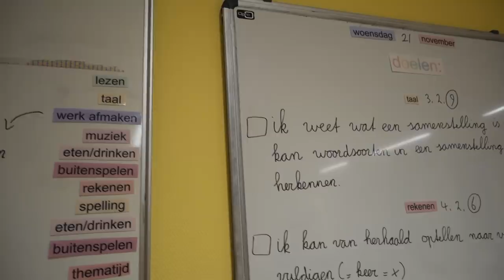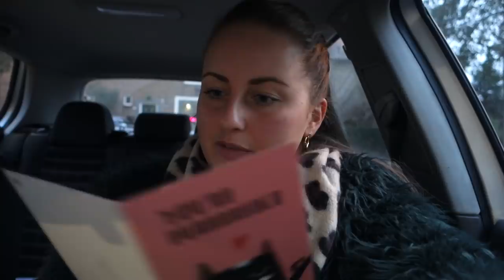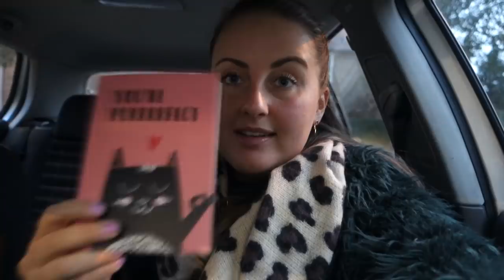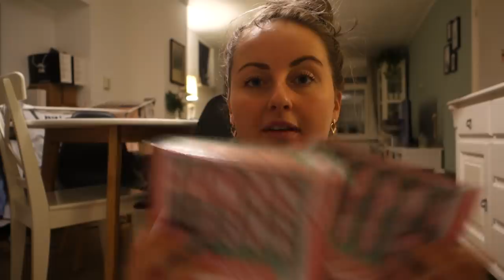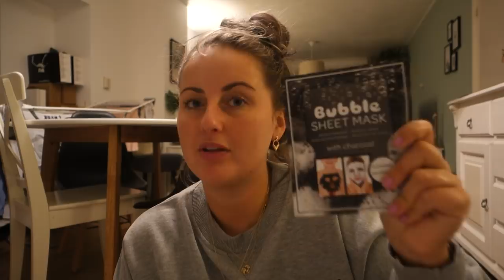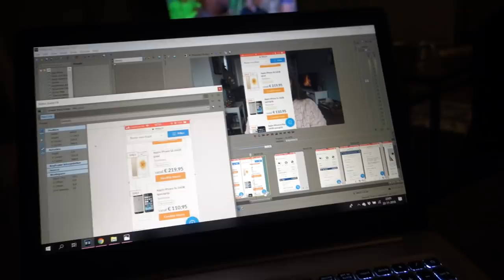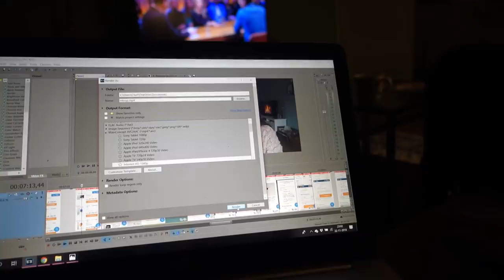Action shoplog, sushi bowl maken & nieuwe camera! | WEEKVLOG 58 | Charlotte Blitzblum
Voor iedereen die dit leest en cyber monday gemist heeft (of niet) een cadeautje voor jullie:
KRIJG 20% KORTING OP DE GEHELE HOME COLLECTIE MET DE CODE 'HOME20'! Liefssss xxx

Laten jullie even weten wat jullie willen terugzien van de maskertjes uit m'n action shoplog in deze vlog?

• APPARATUUR •
Thuis: Sony Alpha 5100 + Sony SEL 50mm F/1.8 OSS lens.
Vlogs: Sony Alpha 5100 + Sony 16-50mm lens.
Edit: Sony Vegas Pro 13.
Thumbnails: Picmonkey.